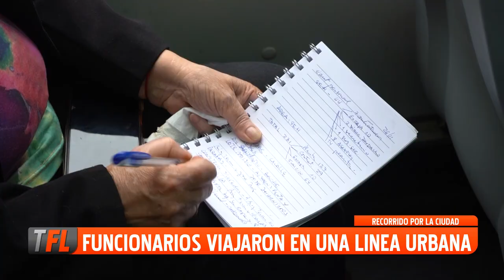RECORRIDOS POR LA CIUDAD - FUNCIONARIOS VIAJARON EN UNA LÍNEA URBANA 26-11-2024